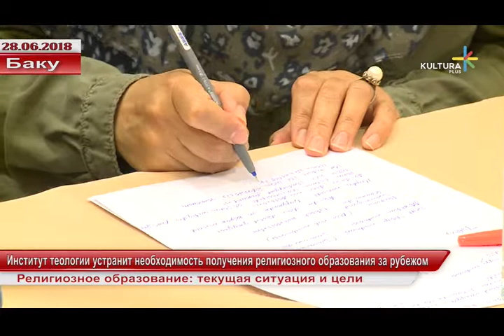Институт теологии устранит необходимость получения религиозного образования за рубежом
Религиозное образование: текущая ситуация и цели